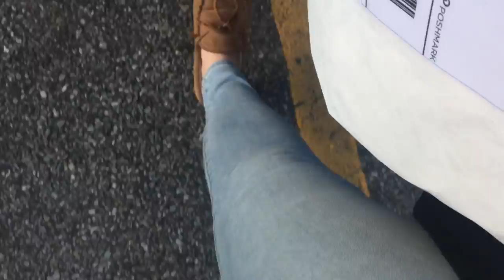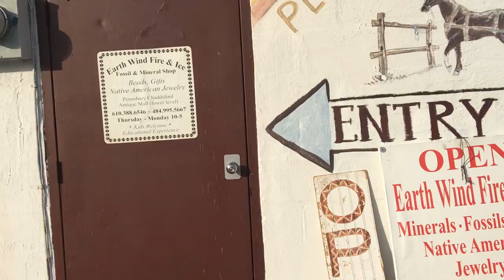MY SIMPLE SKIN CARE ROUTINE | Vlogmas Day 6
Hey guys welcome to Vlogmas day 6!❤️

Photography Instagram - @ashleybostelle

I love you guys so much! You're beautiful!